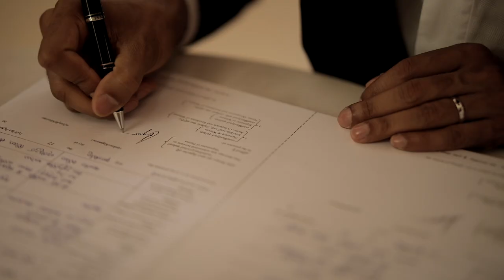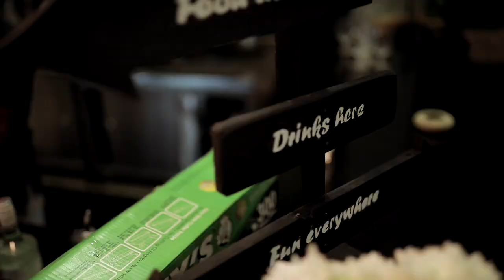"like I said A REAL FAIRYTALE WEDDING" Neha + Amith | 17.8.19 | A Timothy Gama Film | Sri Lanka